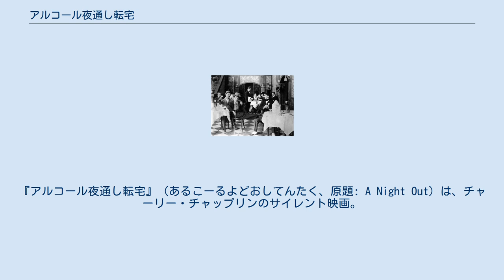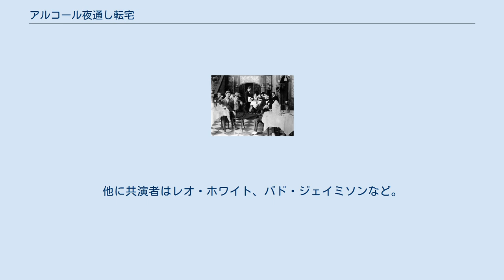アルコール夜通し転宅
『アルコール夜通し転宅』（あるこーるよどおしてんたく、原題: A Night Out）は、チャーリー・チャップリンのサイレント映画。
1915年公開。
チャップリンのエッサネイ社(The Essanay Film Manufacturing Company)における2作目の作品であり、同社のカリフォルニア州ナイルズのスタジオで製作された最初の作品でもある。
日本語表記は、ほかに「酔いどれ二人組」、「チャーリーの夜遊び」がある。
 チャップリン映画のヒロインとして知られる女優エドナ・パーヴァイアンスの記念すべき初出演作である。
本作ではウェイター長の妻として、セクシーなパジャマ姿を披露している。
新しい相手役を探していたチャップリンとサンフランシスコで出会い、本作以降、1923年の『巴里の女性』まで30本以上の作品で共演することとなった。
 基本プロットはキーストン期の『メーベルの窮境』、『とんだ災難』のリメイクであるが、藪睨みの珍優ベン・ターピンとの掛け合いで、酔態の何たるかを面白く表現している。
他に共演者はレオ・ホワイト、バド・ジェイミソンなど。
 本作品に関してはアウトテイクスと思しきものが残存しており、1920年代に『Charlie Butts In』という非公認フィルムの中で、パジャマに着替えたチャーリーがホテルで一悶着を起こす後半部の別テイク（代替テイク）を見ることができる。
 なおフィルム修復家のデビッド・シェパードによる1999年版では、夜のシーンはブルー、室内のシーンはセピアと色分けが成され、「Charlie Butts In」からの未テイク部分も加えられた長尺版（34分）となっている。